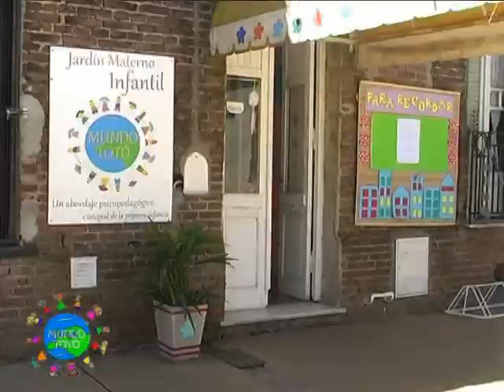Mundo TOTO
MUNDO TOTO . Jardín Materno Infantil.
Cierre Ciclo 2014.
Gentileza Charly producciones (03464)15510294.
Arequito - Santa Fé - Argentina